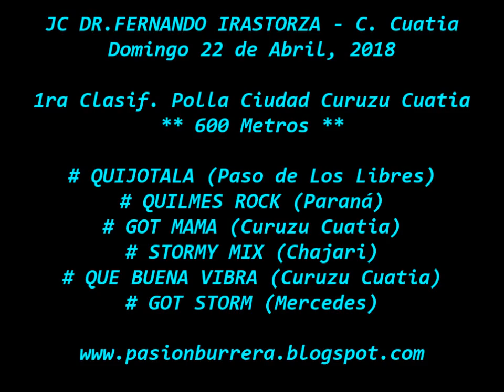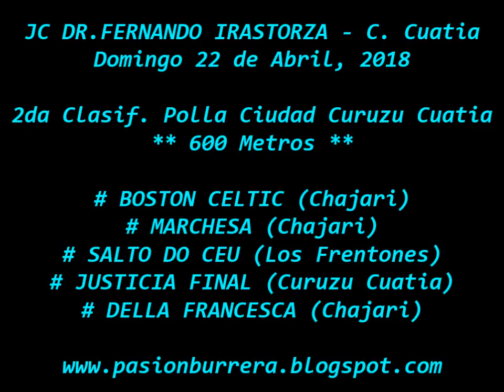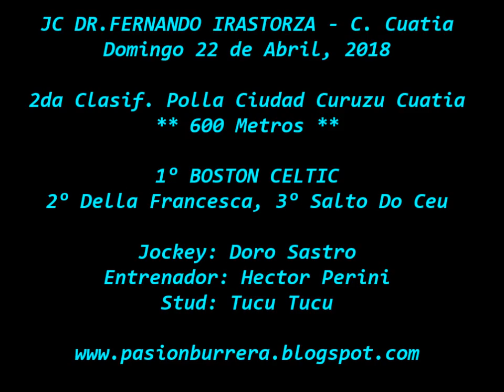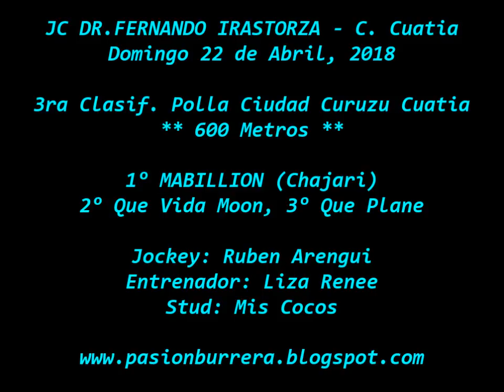Clasificatorias Polla SPC, Curuzu Cuatia (22-04-18)